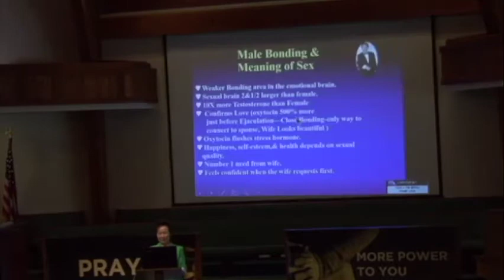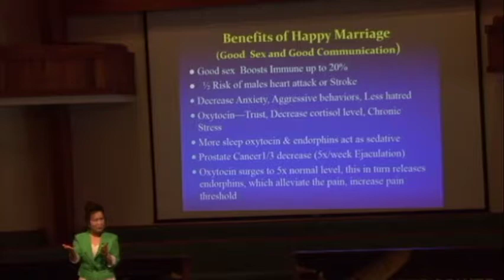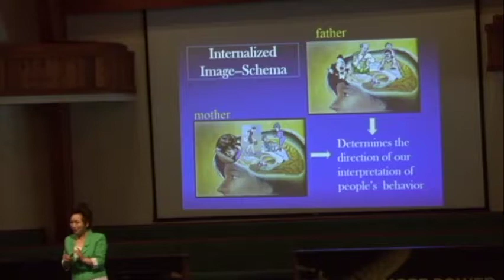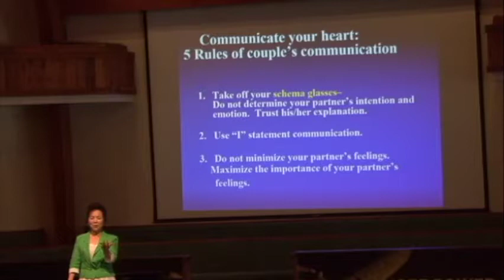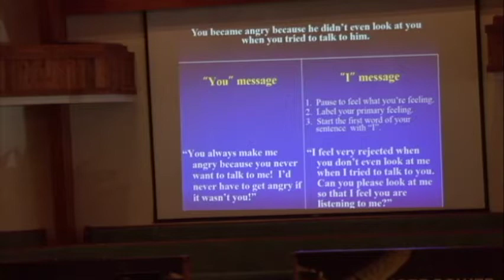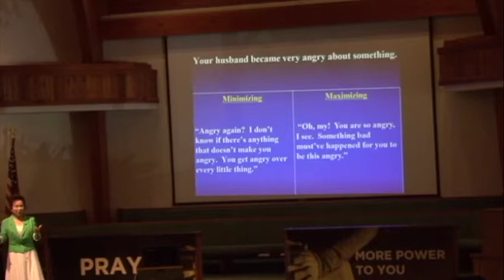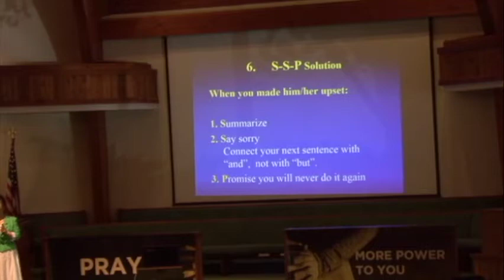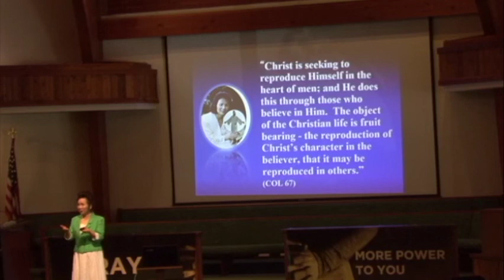Keys To a Happy Marriage Session 4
"Connect Your Heart to Your Sweetheart" By Dr. Soonja Lee. May 20, 2017